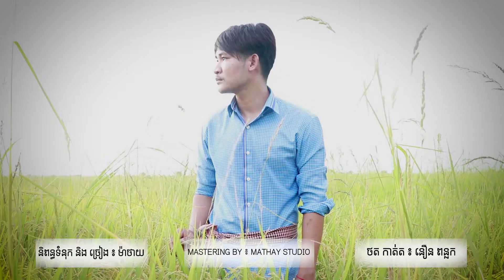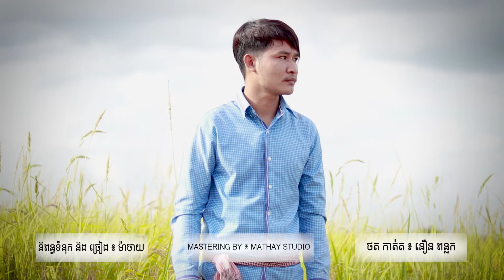អាល័យស្នាមស្នេហ៍/ម៉ាថាយ[Mathay]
សម្ដែងដោយ-ម៉ាថាយ ft មករា
និពន្ធបទភ្លេងដោយ-លោកគ្រូ ខាន់ ចូវយី
ម្ចាស់ដើមបងប្រុស-ហាស់ សំអាត
សូមជួយSubscrib Chanel អោយម្នាក់មួយផង
សូមអរគុណ